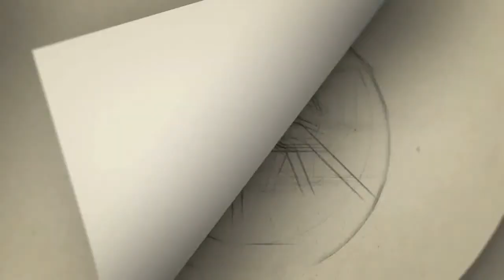producer M muthuraman passes away |சிவாஜி, ரஜினி பட தயாரிப்பாளர் காலமானார்: திரையுலகினர் இரங்கல்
Gategory   : people & Blogs
Category
People & Blogs